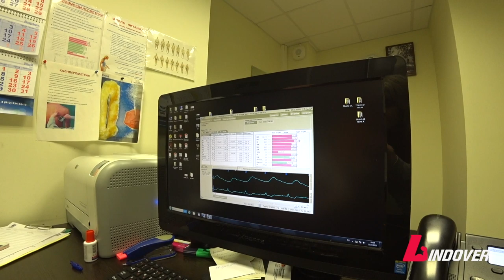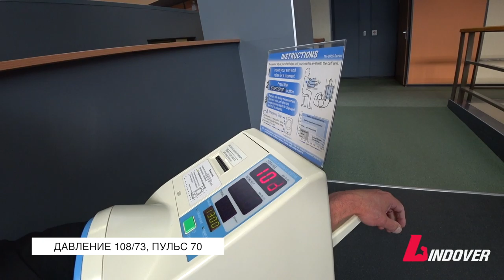72 ЧАСА только вода и тренировки. Станислав Линдовер